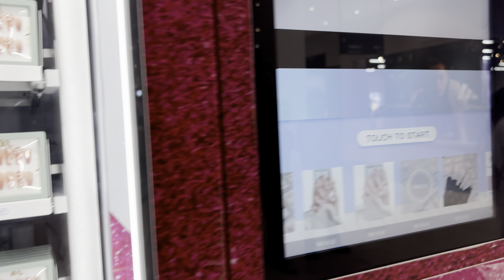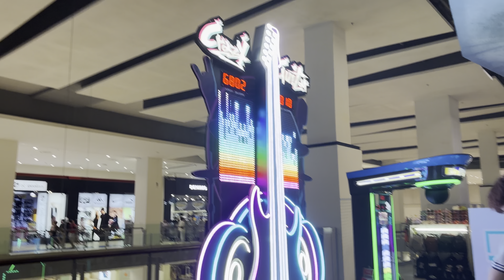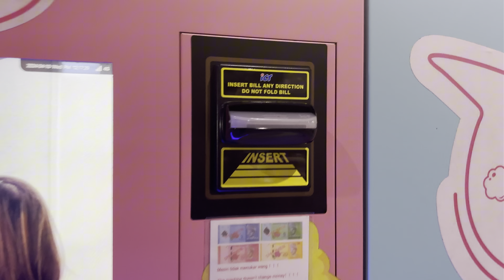1 milion ko Shoping pani gariyo /socheko thiyena eati mango kinxu vanera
Hlo new vlog aaisakeko xa hai sabaile maya gardinu hola and thank you for your lovely support and for 1.19k subscriber
 Keep supporting
# vlog